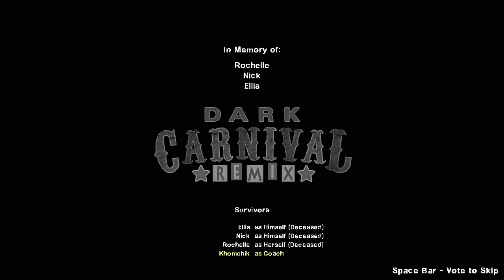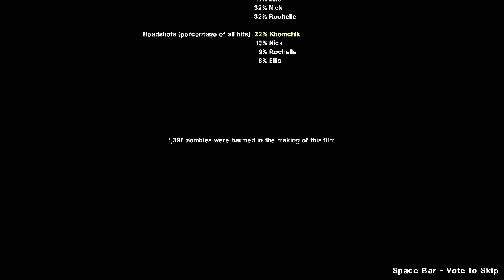I Beat Dark Carnival Remix On EXPERT REALISM